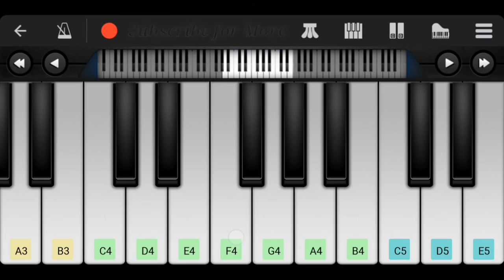Megalovania - undertal | Easy piano tutorial | Piano Cover | on piano phone {Perfect piano} .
Hello guys !!

In this video we have : Megalovania_undertal | Easy_piano_tutorial | Piano Cover | on piano phone {Perfect piano} | With piano_notes .

" You can easly learn how to play it, just watch the video slowly then step by step be sure , you can do it "